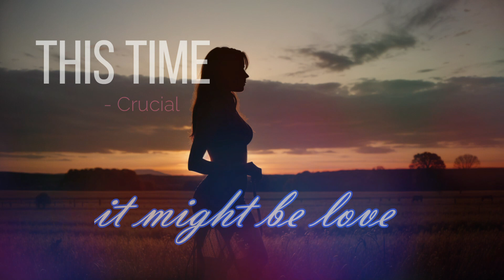This Time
New song!